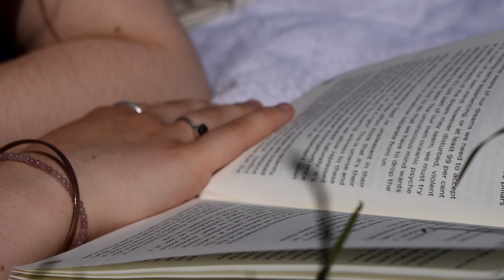the everyday - movement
Experimental Video about movement  | Diploma Project

Directed and edited by Calluna Arts